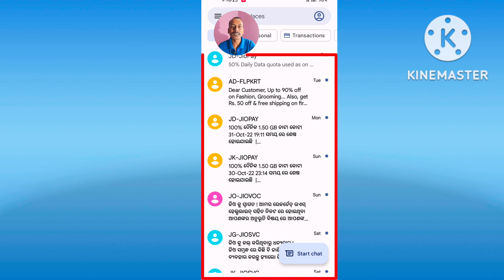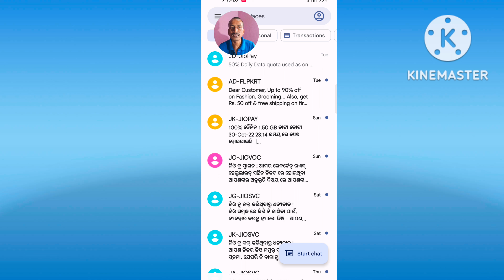text messages hide kaise kare | how to hide text messages on android | message hide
About This Video:- text messages hide kaise kare | how to hide text messages on android | message hide